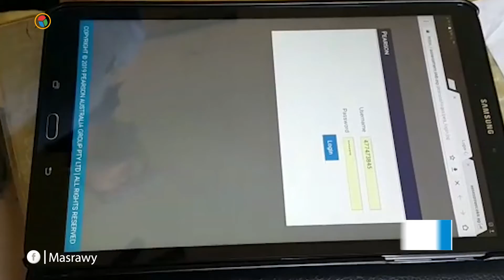"السيستم مش بيحمل".. طلاب أولى ثانوي في السويس يفشلون في الوصول لامتحان الأحياء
تصوير:حسام الدين أحمد
مونتاج :نيفين غيث